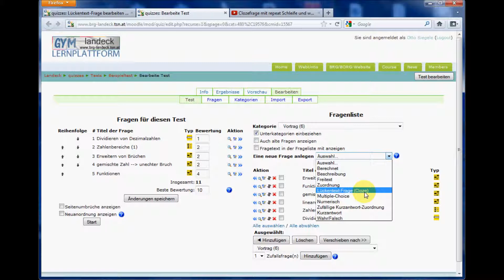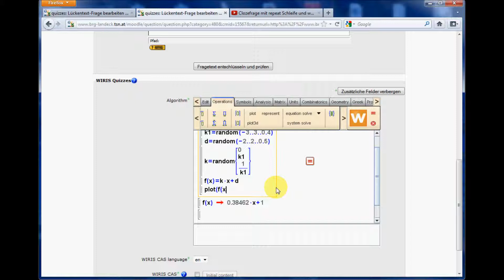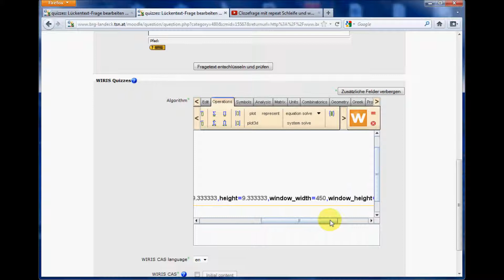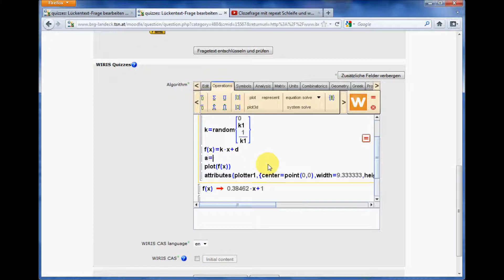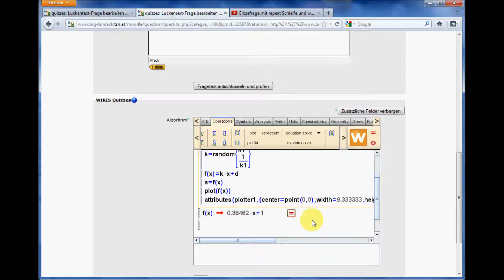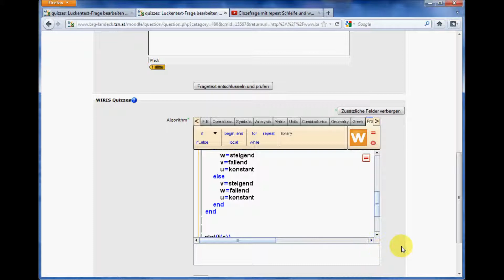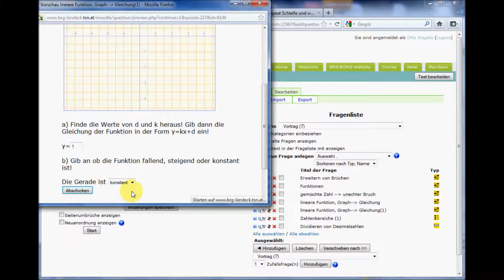quizzes Aufgabe mit Graph